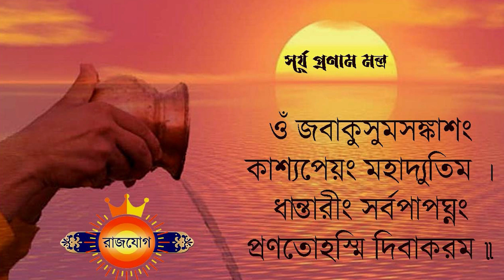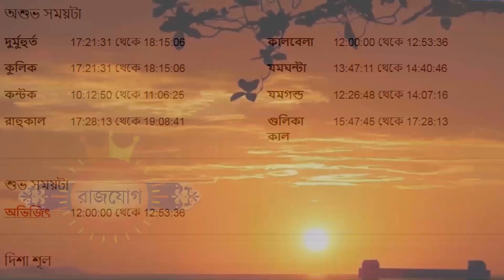কন্যা রাশি - ৬ই আগস্ট ২০২৩ - আজকের রাশিফল - Kanya Rashi 6th August 2023 Ajker Rashifal - Virgo